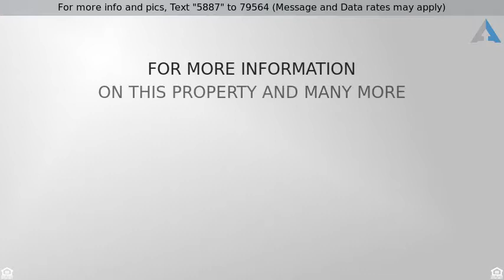Priced at $149,900 - 1714 Morningside Drive, Brownsville, TX 78521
Very good condition! Original two bedrooms, two bath home was added onto making it a four bedroom/three bath one half bath home with attached one bedroom one bath apartment. Two car carport/workshop, gazebo, huge fenced yard is .7 of an acre. This is a Fanne Mae Home Path property.